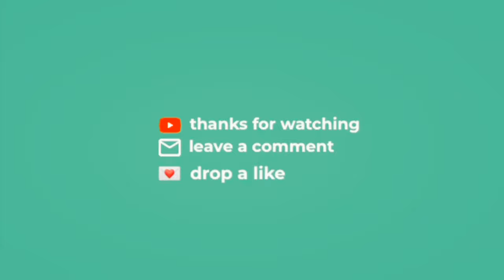How To Make Trendy Flannel Pleated Tennis Skirt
This is a diy pleated tennis skirt tutorial. I made use of flannel wool fabric. It’s not heavy and it’s not light.follow the instructions and make yours today. Feel free to drop your comment and opinion below

Music: I used an app called splash to create my own music splashmusic splash splash gives you the creative freedom to create your own rhythm

xoxo